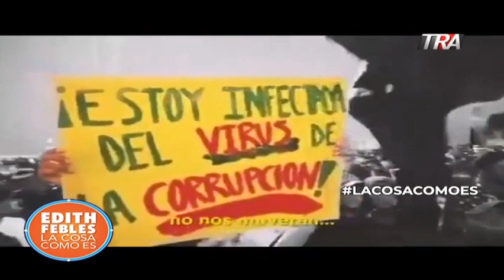Hace un año ya, cuando los jovenes se manifestaron en la plaza de la bandera contra la corrupción